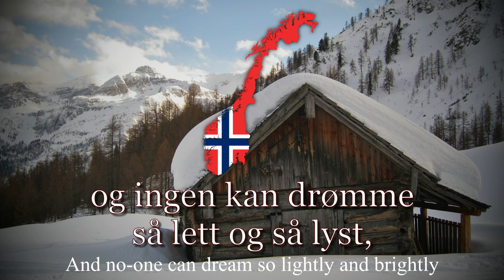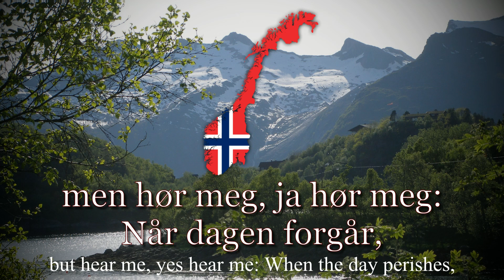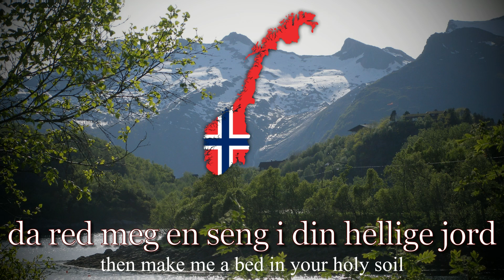"Norge mitt Norge" - Norwegian Patriotic Song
Just one day left now...